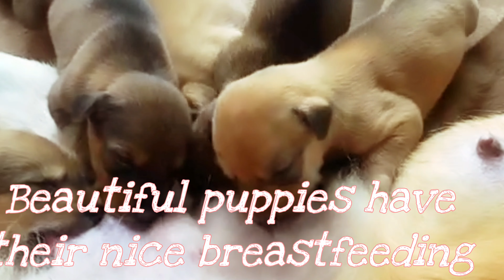🐕🐕Cute Poor homeless puppy babies breastfeeding mummy🥰🥰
🐶🐶Lovely poor puppy babies have their nice foods by breastfeeding mummy🐕🐕